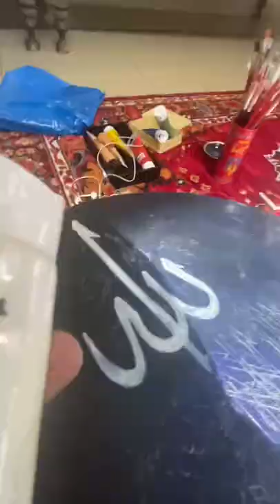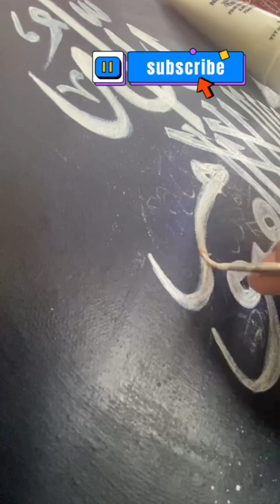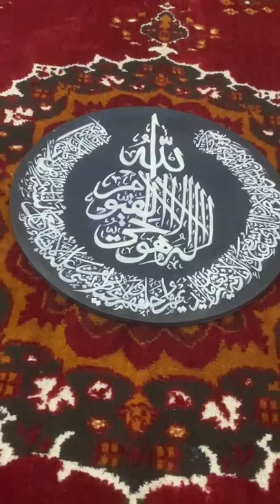Islamic calligraphy |Aytul kursi| Royal blue land white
Mario world
My Chanel is all about the art.which exist in everything in every medium
 Islamic calligraphy , Aytul Kursi  colours are used  blue and black (royal blue extra ) and white

Editing
Sometimes I use capcut app